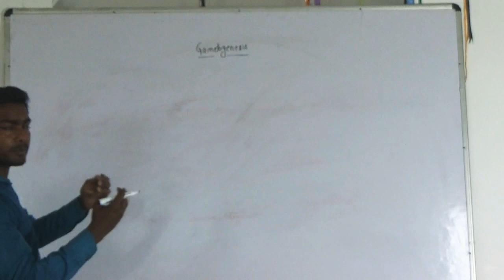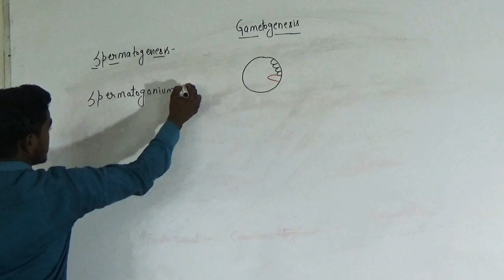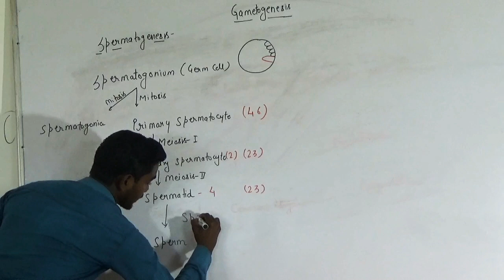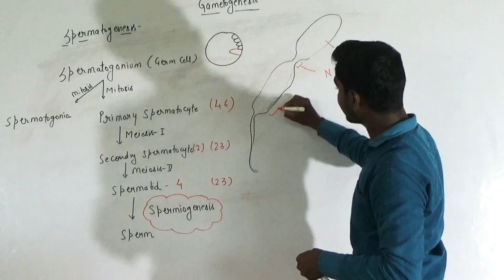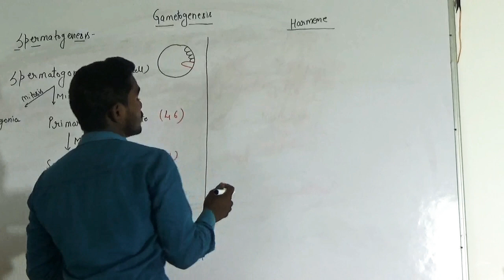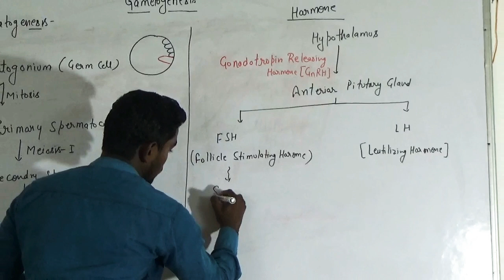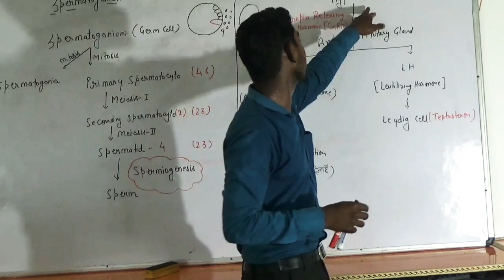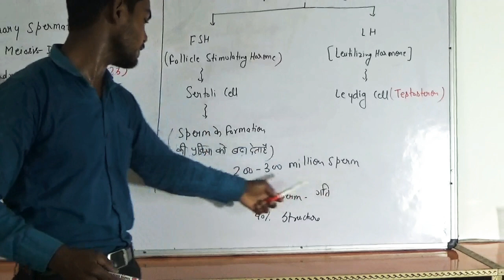Spermatogenesis। Human Reproduction। Biology। Class- 12। Vinay Patel। NEET & AIIMS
Spermatogenesis , the part of HUMAN REPRODUCTION for NEET and 12th exam has been discussed in this vedio.In this lesson , Vinay Patelsheres his various preperation strategies along with examples that will help you to crack the exam.